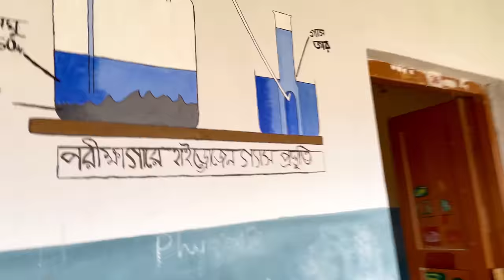Independence Day special vlog || we went to our school after so long